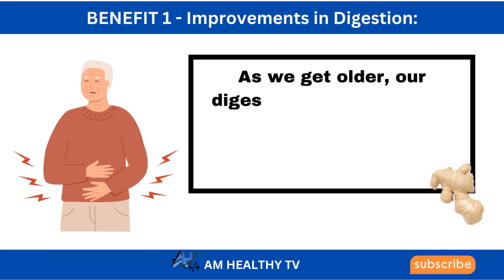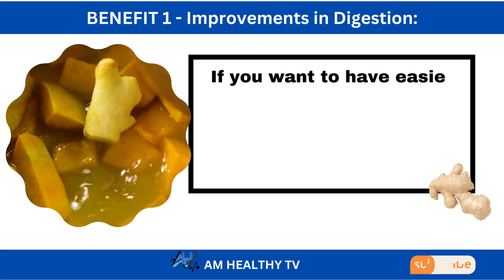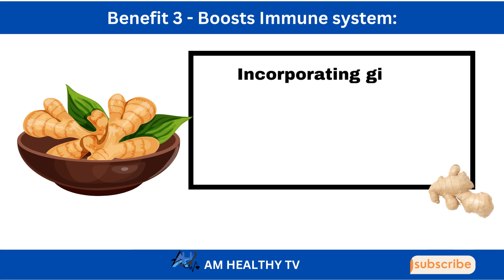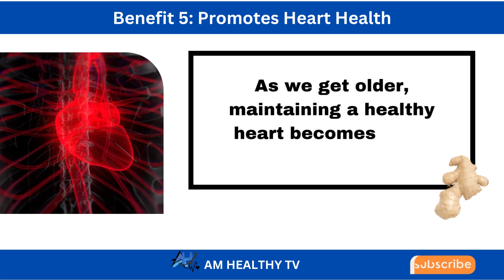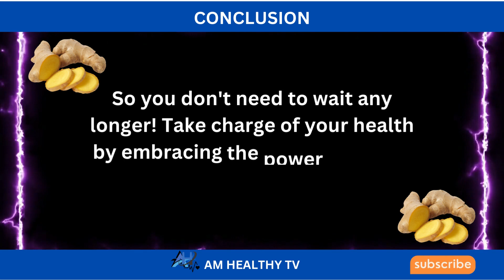5 Benefits of Ginger for Over age 50 Seniors! Doctors shocked and amazed!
ginger benefits | health benefits | ginger for seniors | ginger for older adults | natural remedies | wellness.

We'll talk about ginger's outstanding advantages for those over 50 in this video. You'll be startled to read about the unexpected benefits that this potent plant delivers, which astounded specialists and medics.

Since ancient times, ginger has been utilized for its therapeutic benefits, which have shown to be particularly powerful for older people. Learn how ginger can boost your overall standard of life and improve your health by watching this video to the end.